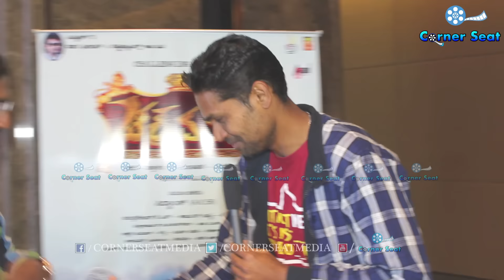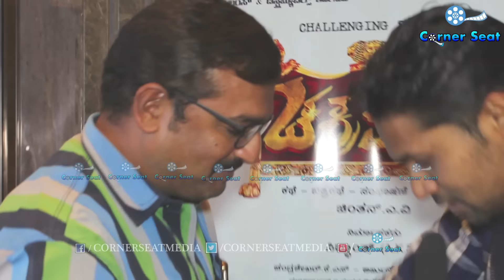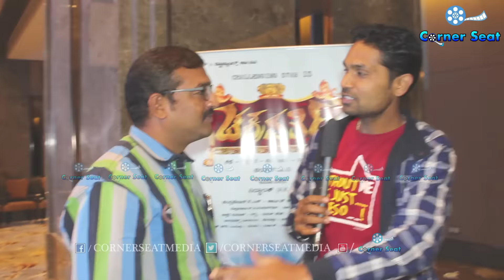Exclusive Interview Arjun Janya | Chakravarthy | New Kannada Movie 2017 | Chintan.A.V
Watch Exclusive Interview from Arjun Janya Chakravarthy. Starring: Darshan, Deepa Sannidhi and Others exclusively on Corner Seat..!!!

Film: CHAKRAVARTHY
Starcast: DARSHAN, DEEPA SANNIDHI
Director: CHINTHAN A.V
Producer: SIDHANTH
Banner: VEERA FILMS